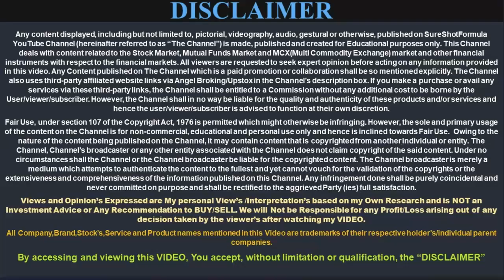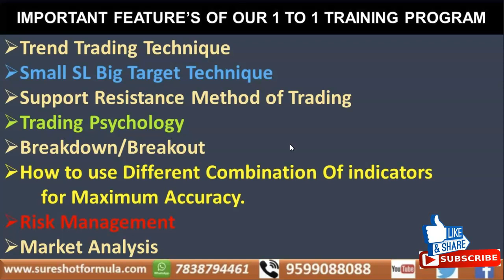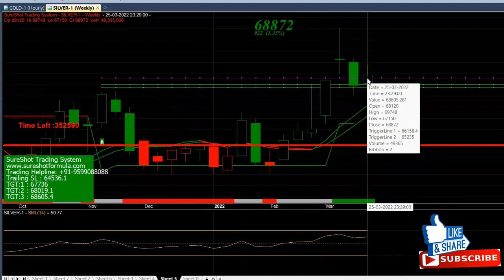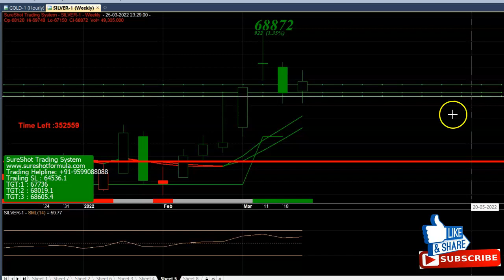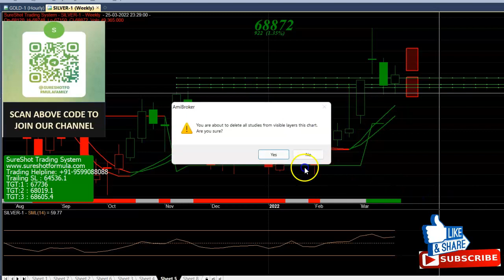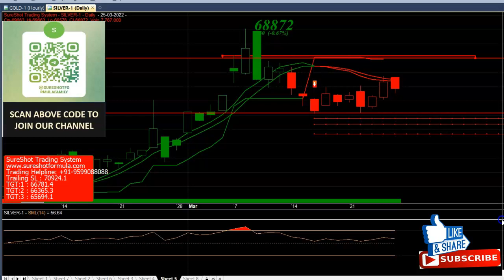SILVER WEEKLY ANALYSIS | INTRADAY TRADING LEVEL'S | TECHINCAL ANALYSIS COURSE | BUY SELL LEVEL'S